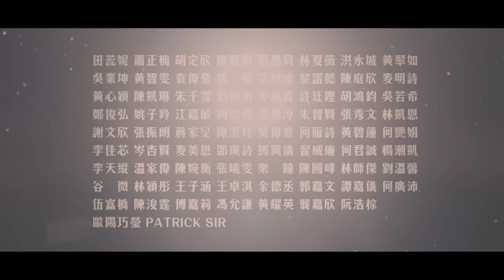乘風 Official MV (群星)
曲:徐洛鏘
詞:楊熙
編:徐洛鏘

願望乘風吹　衝勁未減退
結隊齊踏浪　面上無畏懼
一起進退　萬里也去追　讓眼淚混在微風裡
朝著那夕陽　不歸去

活著盡情面對　不需等它允許
現在就是時候忘掉那規矩
別站著來又去 都可衝開雨水
現在亦未遲來到就別顧慮

前望遠路　我也不退
幾多苦困都消失去
重重是障礙　我也不退
步步地踏前賣力尋夢去

別靜待時日去　不需等它告吹
活著若是無限全部要爭取

步步地達成偉大壯舉

一起進退　萬里也去追　讓眼淚混在微風裡（哪會怕風雨吹）
朝著那夕陽
願望乘風吹　衝勁未減退（以後不減退）
結隊齊踏浪　面上無畏懼（哪會獨自離隊）